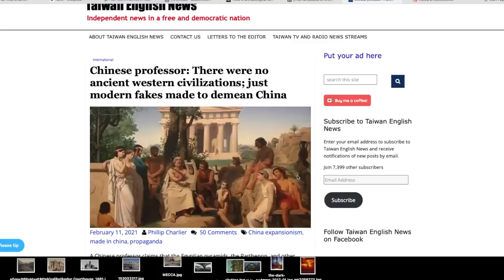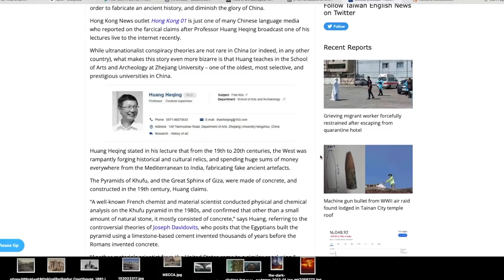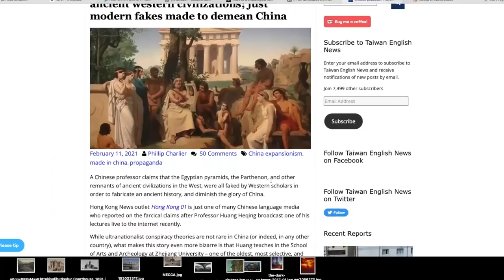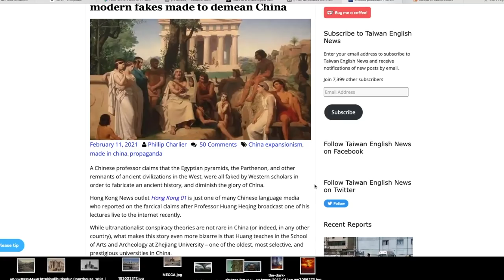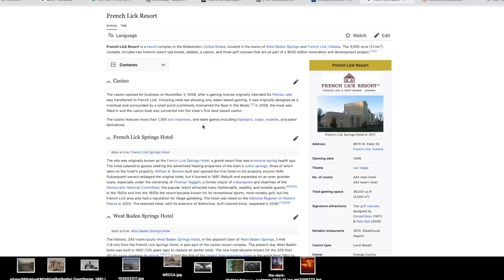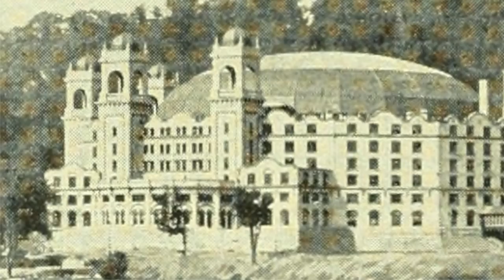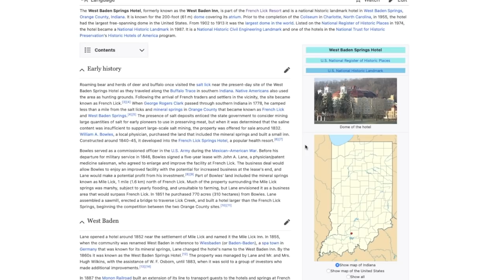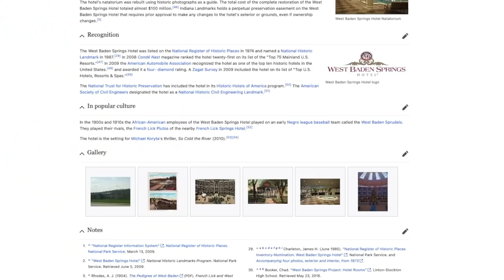Staged Western History (French Lick Indiana)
This video begins with Old Chinese Tartaria and the work of a Chinese professor. Next we move on to a location called French Lick, Indiana followed by a small bonus. Thanks for all the love and support. I hope you enjoy, God bless, and I love you all!!!
*This channel is not paid by any third party to promote anything*